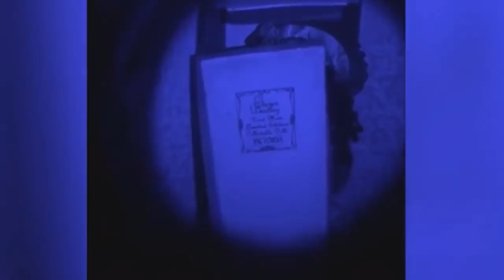Creepiest Doll Moves By Itself.. (HELP)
Did you know I AM IN A GAME?! Play it here! (FREE)